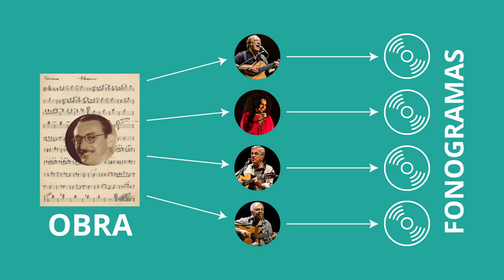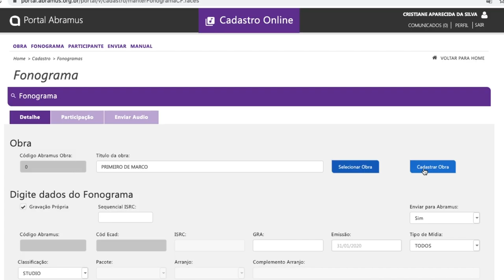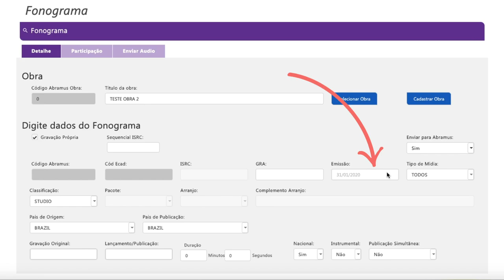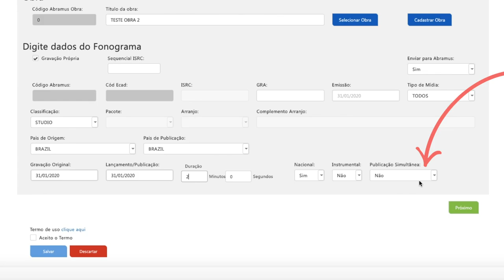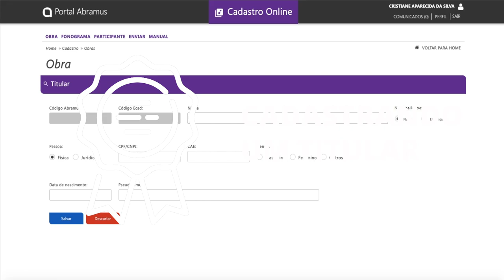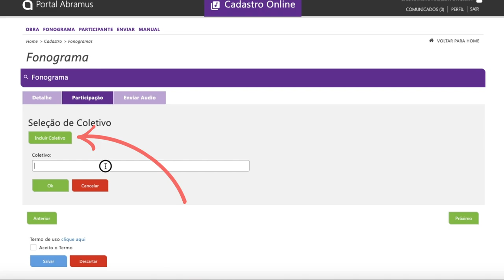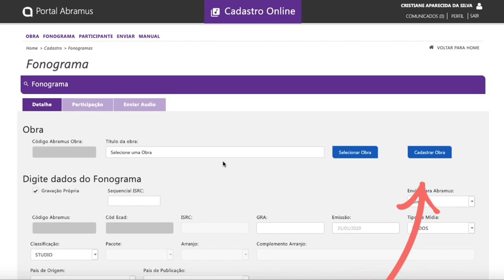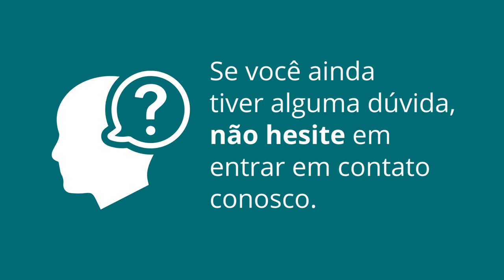Como cadastrar um Fonograma - Abramus (Tutorial)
Como cadastrar um Fonograma - Abramus

Nesse vídeo, vamos mostrar o passo a passo de como cadastrar um fonograma (e gerar o ISRC) através do nosso Portal de Associado.

Você também pode cadastrar o seu fonograma através do nosso APP Abramus, disponível para Android e IOS.

Produção: Getit Comunicação